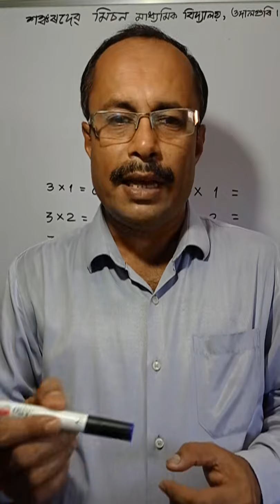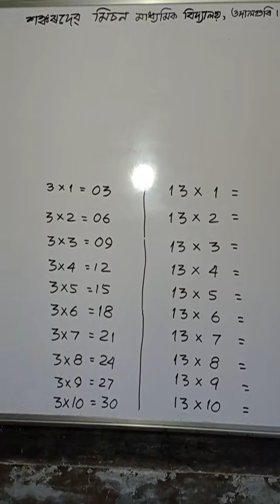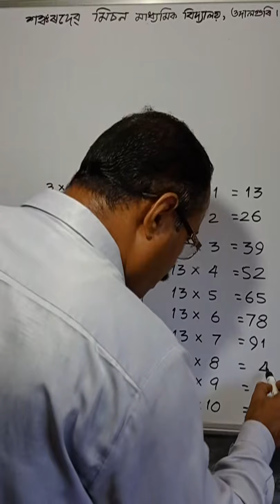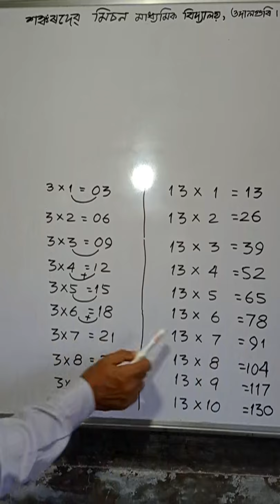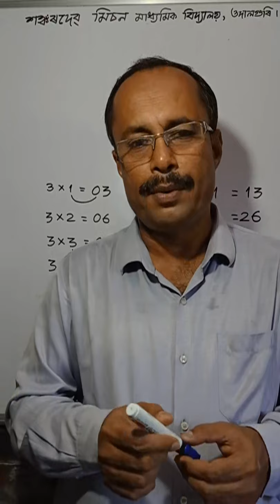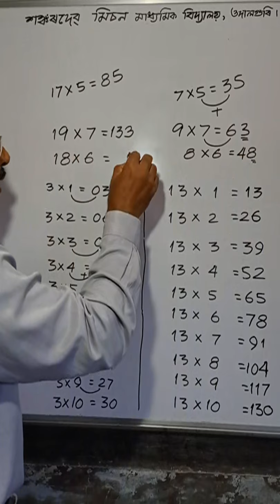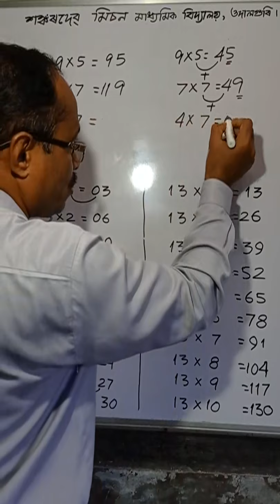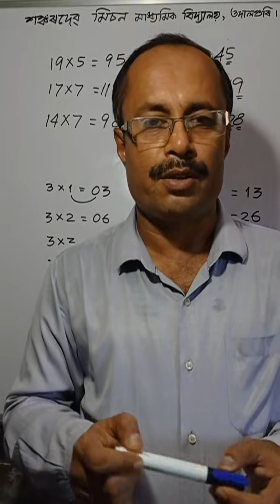TRICKS OF MATHEMATICS